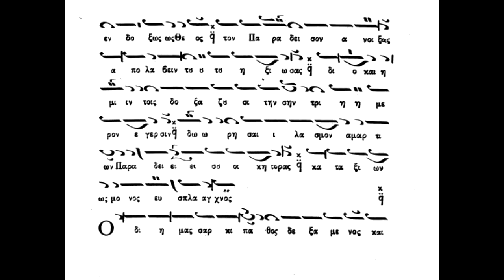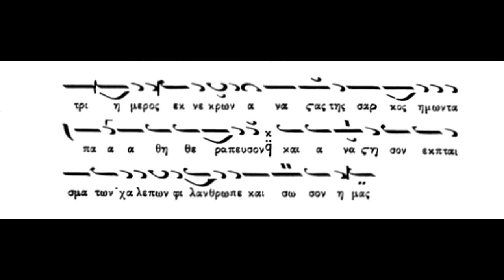Παραλλαγή, Αναστασιματάριον, ήχος πλ α΄, Aπόστιχα Aναστάσιμα, Πανάρετος Φιλοθεΐτης